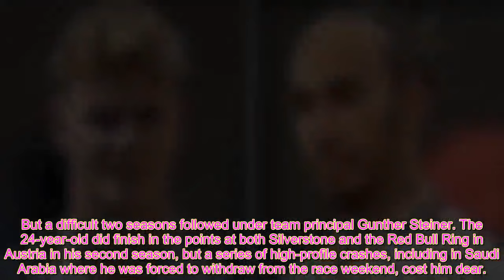Mick Schumacher shares dream after horror Haas spell and teases Lewis Hamilton insight